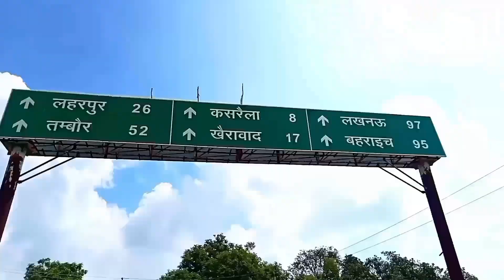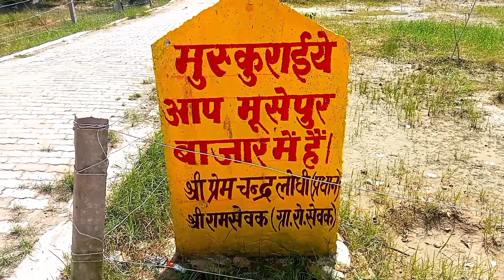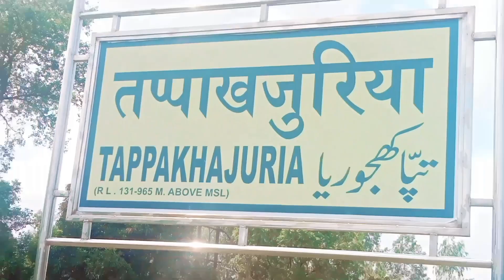😂 एक स्टेशन ऐसा भी || जिसका नाम सुनते ही हंसी निकल पड़ेगी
😂 स्टेशन का नाम सुनते ही हंसी निकल पड़ेगी पक्का 100% | रेलवे स्टेशन का नाम है